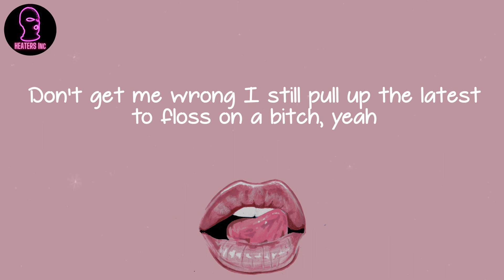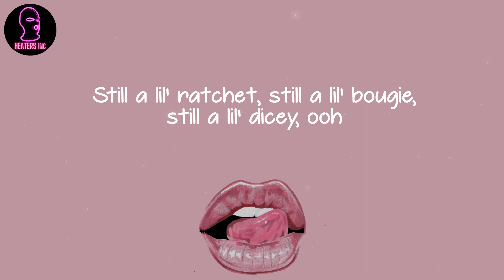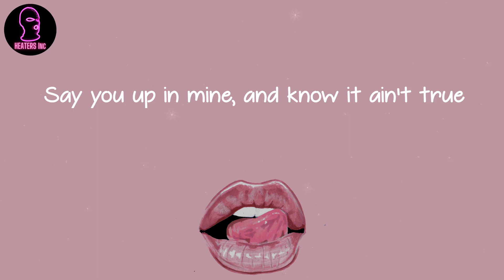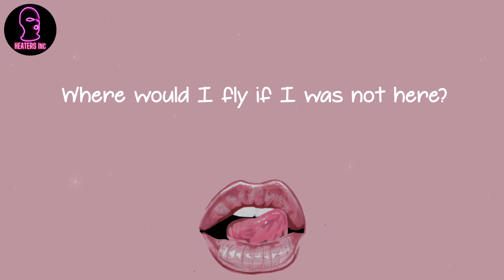EARTHGANG - AMERICAN HORROR STORY (lyrics)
🪐 Lyrics AMERICAN HORROR STORY EARTHGANG:
Talk to me now, speak loud and clear
Talk to me now, speak loud and clear (say)
Where would I be if I was not here?
Horror, Horror Story
Where would I fly if I was not here?
Horror Story
Set, set, set me free
Set me free (Horror Story)
Set, set me free (yeah)
Set me (free) (check it out)
Once upon a time across the far and wide
Blue abyss, the first people known to earth thrived
Then one day your ship docked with evil intentions
That would change the course of the world and shape our lives
Stuck over here like four hundred years
Stayed iced out through the pain and my tears
Ice in my veins, ice in my ears
Bitch give me brain, I can not deal
Kids on the blocks, they gettin' killed
Wimbledon style when will it end?
I mean for real, real, real
Really for real, real, real
Grandaddy's, grandaddy was poor
First nigga in my family with dough-oh (oh)
I raise everybody up from the floor-oh (floor)
Flippin the generational course, coco
Niggas can't fuck with me, ah
Bitches can't fuck with me, ah
What about the police come at my crib and shoot me up
Life hard enough, start thinkin' 'bout rent
Could've bought my freedom, all the money I spent, yeah
Ain't that's some shit, yeah
I mean for real, all this money we got it, we still can't help Flint, yeah
Don't get me wrong I still pull up the latest to floss on a bitch, yeah
But I hate see all my niggas get shot up, that shit don't make sense, yeah, yeah
Goddamn, I could help you if you stop trippin' so much
Baby girl, I can't save you but I can sure lift you up
Left cheek, right cheek, woo
Make them clap and come together like so icy, ooh
Still a lil' ratchet, still a lil' bougie, still a lil' dicey, ooh
Cousin in the navy pops in the army, still I take miny, woo
Waitin' for somebody in the White House to save her, shit ain't likely
Horror, Horror Story (say)
Talk to me now, speak loud and clear (speak loud and clear)
(Wow, that's crazy people really used to say that
That's funny 'cause now)
Now they comin' back to take the hood
Hmm, funny how things change
Meanwhile, I'm just tryin' to get my finances up
So I can buy my whole damn block
Been bumpin' Nipsey a whole damn lot
Tryna make shit shake they ass to gates
So they ass don't fake
Like you know what it's 'bout
Seat at the tables sound so amazin'
I'd rather bring you to my cookout
Since you lit, lit Tiki torches
Talkin' niggas joinin' forces
Linkin' up the resources
Brother shinin', sister gorgeous
Show the kids how we did it
Better books, better courses (ah)
Teachers gotta make a livin'
Test scores more important (ah)
How the system get rewarded?
All of my niggas with heavy pockets
Don't be actin' snobby 'cause you already got it
Some of y'all niggas so woke it's ironic
You really be ignorant 'cause of your knowledge
Look down on your brother 'cause you went to college
Or you got the perfect collection of rocks and stones
And gems to soak up the moon
Say you up in mine, and know it ain't true
And I don't like preachin', it ain't what I do
I usually'll curve her, just start makin' moves
Fuck what you heard, the options we choose
The hold we got, and build somethin' new
America worst nightmare come true
Pray over this verse, hope it breakthrough
Pour up the liquor and mix the juice
And crank this up at your barbeque